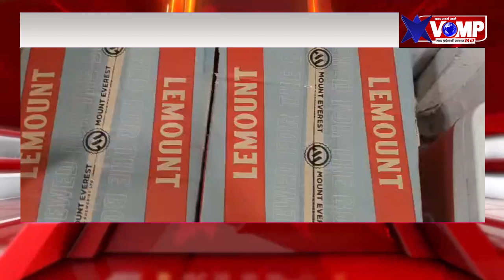एमपी के इस जिले में शराब तस्करो के विरुध्द पुलिस की बड़ी कार्यवाही, देखे पूरा मामला